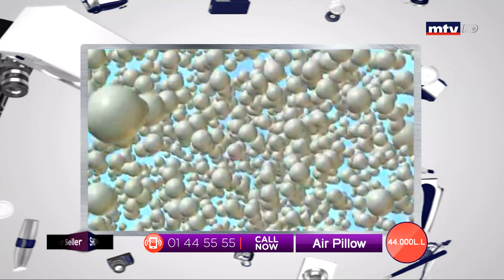Best Seller - 06/12/2019 - Part 2